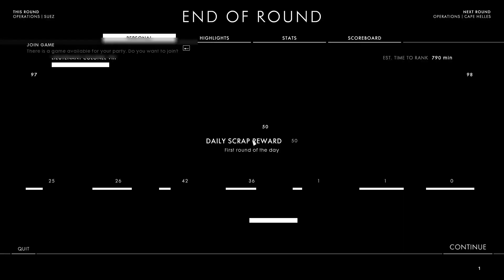Battlefield 1 2022 11.18. 21:41 Warming up round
When i played with friend in Bf1 once in a while, after almost not playing for half year.
And we are talking in Czech soo :D